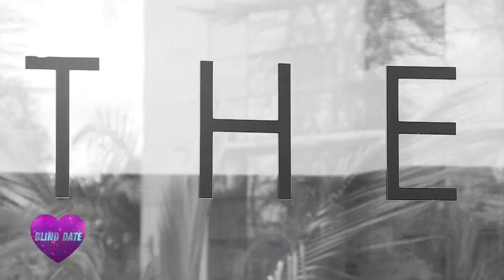Sheila chooses between the two guys - Blind Date